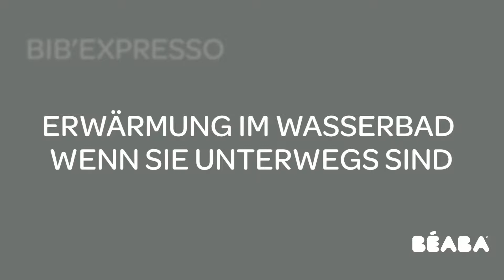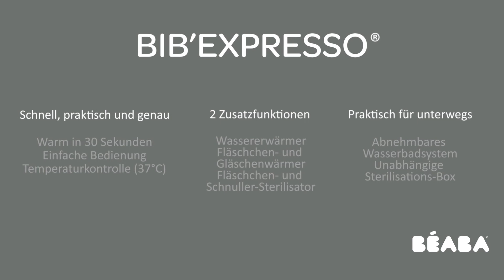BEABA - BIB EXPRESSO® - Gebrauchsanweisung : Erwärmung im Wasserbad wenn sie unterwegs sind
Benutzer- und Installationsanleitung